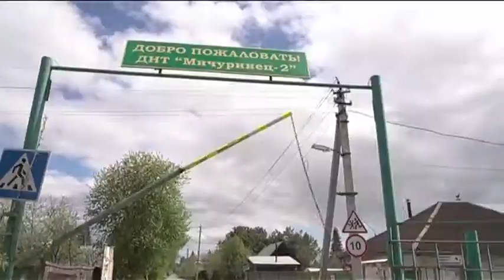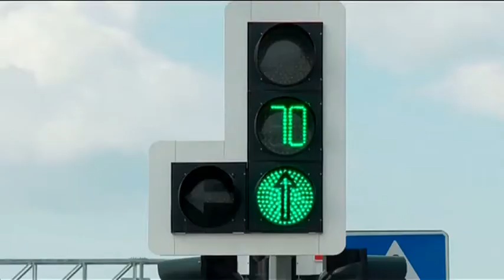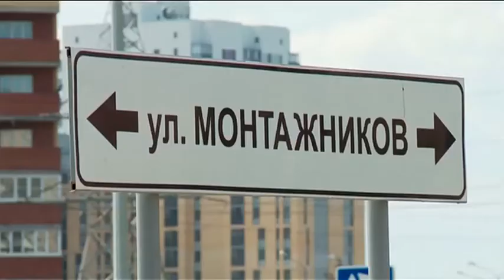Тележурнал "Точнее" - 19.05.2017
- Всегда готовы! Кто они, современные пионеры? И каким заветам теперь следуют школьники?
- Не перевелись печники на земле русской... Какие печи предпочитают тюменцы и сколько стоит сложить настоящее "русское чудо"?
- Самая широкая, но - не Широтная! Где находится в областной столице такая улица - в новом выпуске рубрики "Время рекордов".